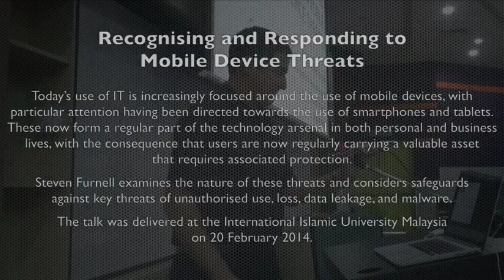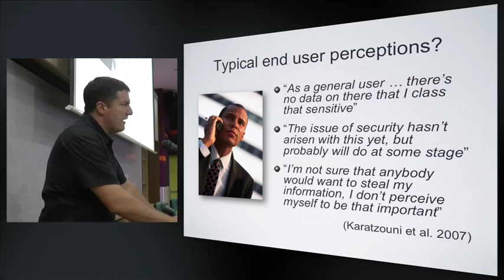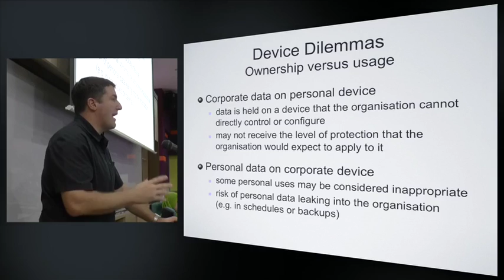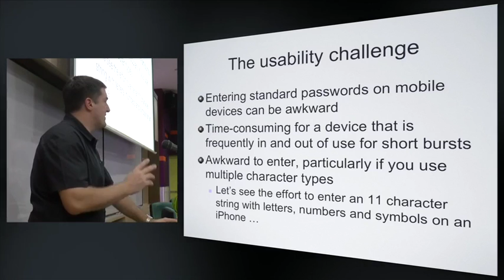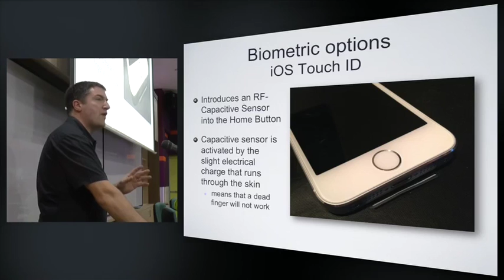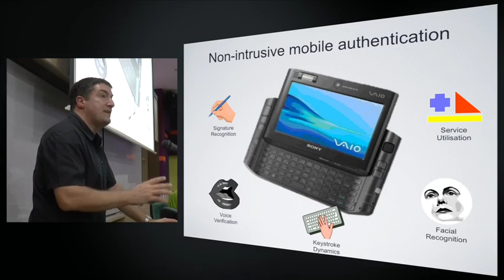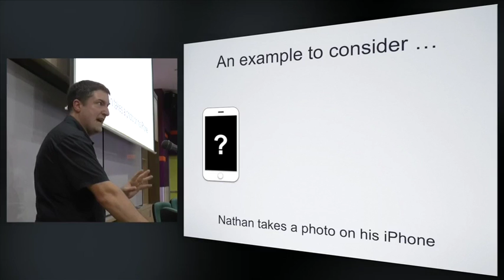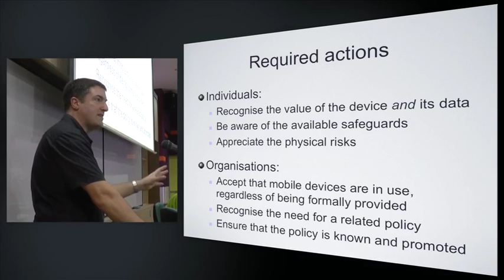Recognising and Responding to Mobile Device Threats (CSCAN | PlymUniInfoSec)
Mobile devices now form a regular part of the technology arsenal in both personal and business lives, with the consequence that users are now regularly carrying a valuable asset that requires associated protection. The talk was delivered at the International Islamic University Malaysia on 20 February 2014.